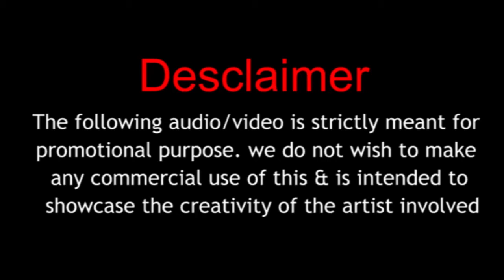New Remix promo Sun Saatiya - Vizen Carter & Mafiya production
all awesome

 Visual By - Vin Fx